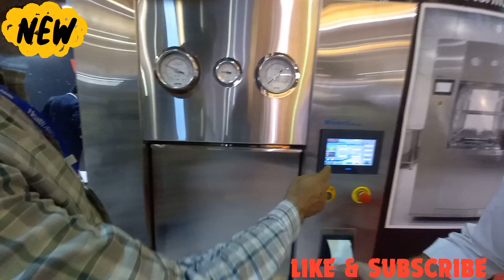HEALTH EXPO 2023# WINMED#NEW INOVATION# KARACHI # PAKISTAN